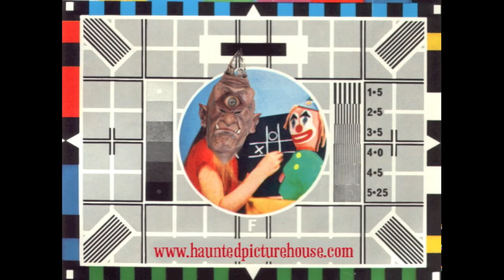20th June The Haunted Picture House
Last year we put on 3 events called The Haunted Picture House at the venue with a fairly terrifying spook show blackout. It was a heap of work at a very tricky time here. We may do more in due course - not sure yet, depends on finding the right personnel and someone to do the PR. Interested in taking part? get in touch and lets raise the dead together.